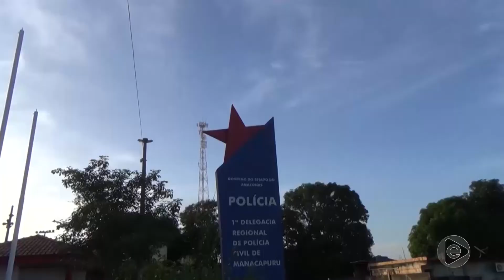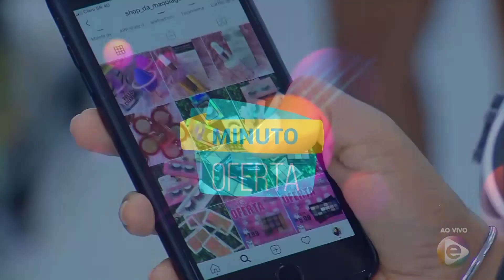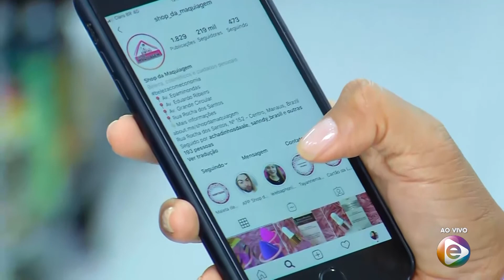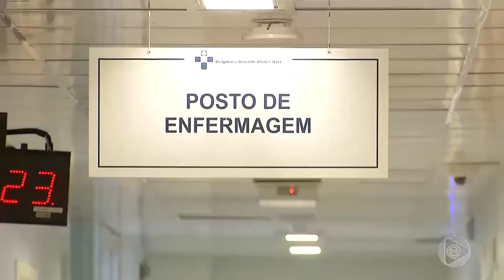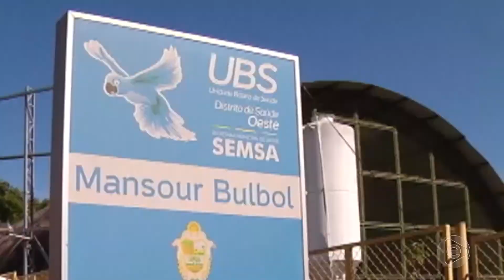Programa Agora (10.01.2020) 02º Bloco